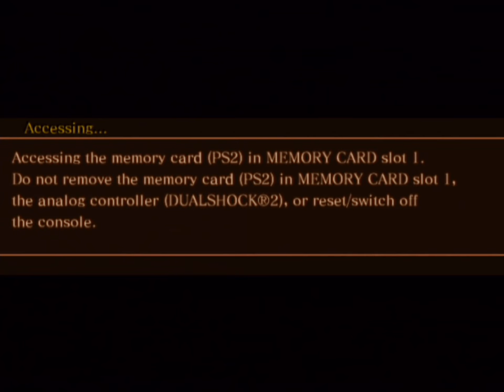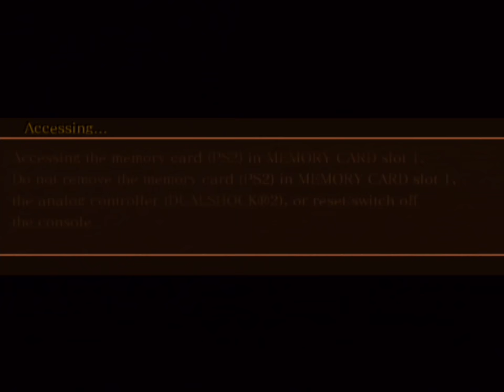Drakengard (PS2) - Part 34